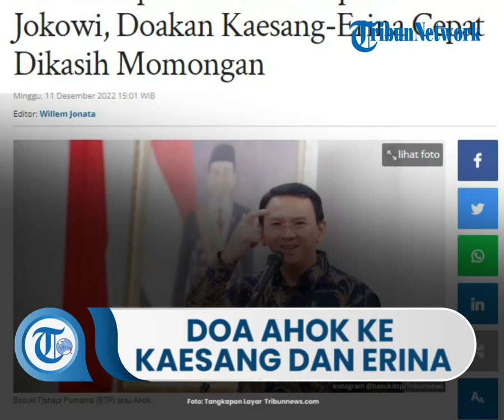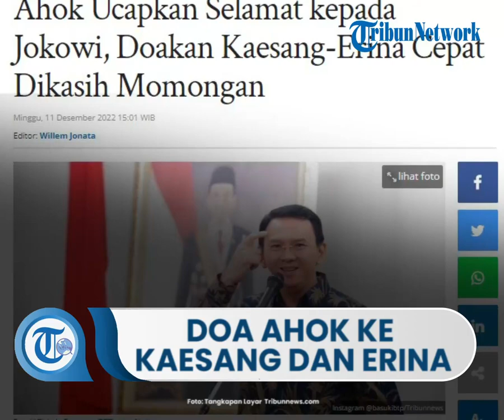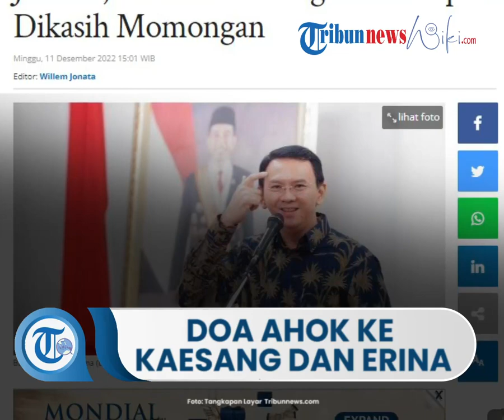Hadiri Pernikahan Kaesang, Ahok Ucapkan Selamat kepada Jokowi, Doakan Cepat Dikasih Momongan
TRIBUN-VIDEO.COM - Komisaris Utama PT Pertamina Basuki Tjahaja Purnama alias Ahok mengucapkan selamat kepada Presiden Jokowi karena anak bungsunya Kaesang Pangarep telah menikah.

Tugas Jokowi sebagai orangtua paripurna. Ketiga anaknya telah membina rumah tangga.

"Kita ucapin selamat untuk Pak Jokowi. Saya kira Pak Jokowi termasuk yang diberkatin ada 3 anak udah menikah saya kira tradisi gitu ya," kata Ahok saat menghadiri di resepsi pernikahan Kaesang Pangarep-Erina Gudono di Pura Mangkunegaran, Minggu (11/12/2022).

Anak sulungnya, Gibran Rakabuming Raka telah menikah tujuh tahun yang lalu dengan Selvi Ananda.

Mereka dikaruniai dua anak, Jan Ethes dan La Lembah Manah.

Anak kedua, Kahiyang Ayu juga telah menikah dengan Bobby Nasution lima tahun lalu.

Mereka dikaruniai dua anak, Sedah Mirah Nasution dan Panembahan Al Nahyan Nasution.

Sementara Kaesang baru saja menikah dengan wanita bernama Erina Gudono.

Ia mendoakan agar pasangan muda tersebut cepat dikasih momongan.

"Kita doakan supaya Mas Kaesang dan Mbak Erina cepat dapat dititipkan anak-anak yang bawa manfaat berkat nama baik buat keluarga juga buat bangsa dan negara," terangnya.

Artikel ini telah tayang di TribunSolo.com dengan judul Doa Ahok untuk Pasangan Pengantin Kaesang dan Erina, Cepat Punya Momongan

Artikel ini telah tayang di Tribunnews.com dengan judul Ahok Ucapkan Selamat kepada Jokowi, Doakan Kaesang-Erina Cepat Dikasih Momongan,